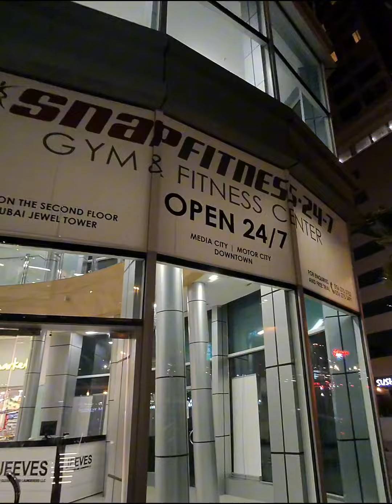ONLY FOR THOSE, WHO DONT LIKE GYM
Aaj bade din ke baad Gym Gaya
Mazaa aaya ab Roz jaaunga